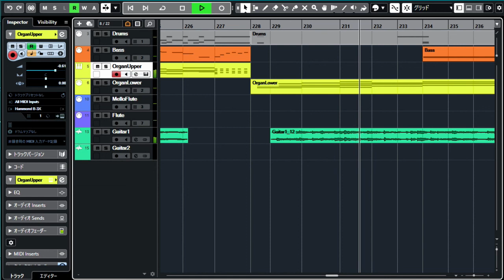Genesis - Get'em Out By Friday(Covered by 柊しじま)